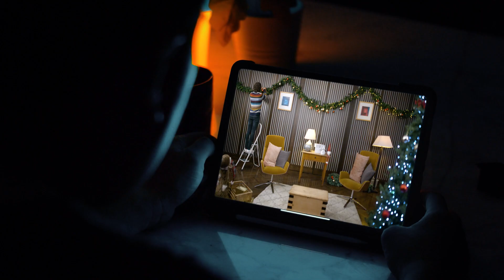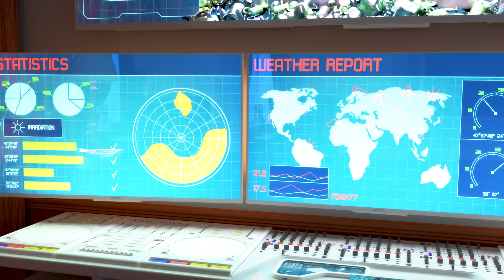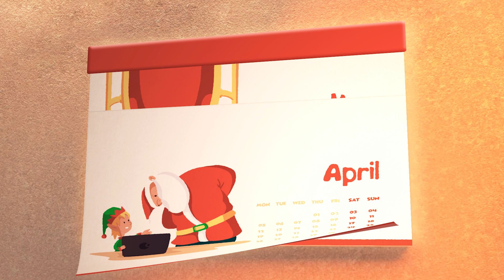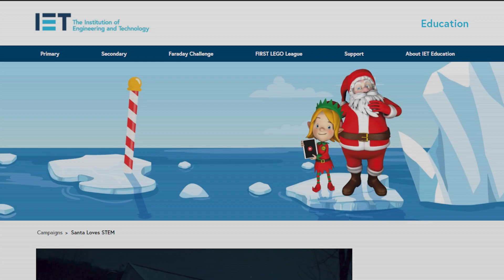Help Santa Save the North Pole! Children's Christmas Video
Hurry! Santa needs help! Can you help Santa?

Our Children's Christmas video, Help Santa Save the North Pole, inspires families and children to get eco friendly with sustainable Christmas activities this festive season at home. Can you help Santa and his Chief Elf SaveTheNorthPole? Our creative competition from the Christmas video is fun and free, watch Andy Day go on an adventure to the North Pole and learn about sustainability for kids! Join in our Christmas design challenge – starting with a cardboard box, we want you to get creative and make something from recycled objects and items you find around. We have a design sheet you can use, to complete the activity at home or as an engaging STEM lesson in class to let young minds imagine!

Don’t forget to share your creative designs and ideas with us this Christmas on social media @IETeducation! Together, we can create a more sustainable world.

and don’t forget to tag our friends at @kidsinventstuff too – Ruth and Shawn are excited to see your fun designs as drawings, recycled junk models, eco inventor videos and more this Christmas! Discover your inner inventor and have fun with friends and family.

00:00 Help Santa Save the North Pole!
01:18 Help Santa Save the North Pole!
05:03 Join us at

Help Santa Save the North Pole.  Watch this Christmas video on YouTube then head over where Santa needs your help.

This years video is part of the continued Santa Loves STEM, a series of individual animated short film Christmas/ Engineering Christmas video with positive message.  In This STEM Christmas video Santa needs your help to save the North Pole from climate change and help to replace poison plastics with sustainable Christmas presents.

If you've enjoyed this Christmas video with a positive message, check out our other engineering Christmas STEM Christmas videos... Search for Santa Loves STEM and enjoy all of our animated short films at Christmas.